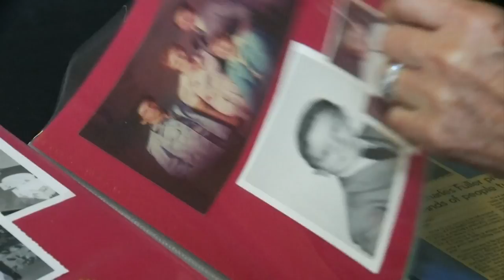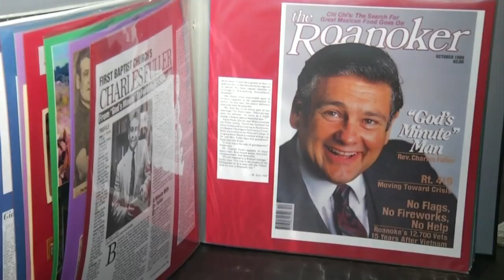Rev. Charles Fuller passes away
A man who led one of the region's largest and best known churches for almost four decades has died.